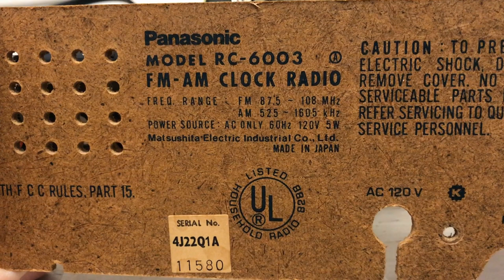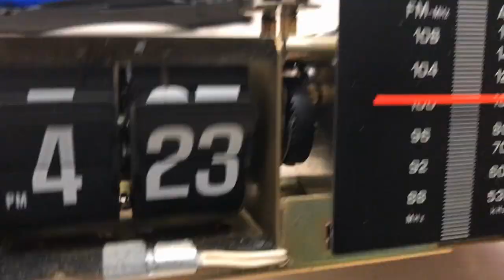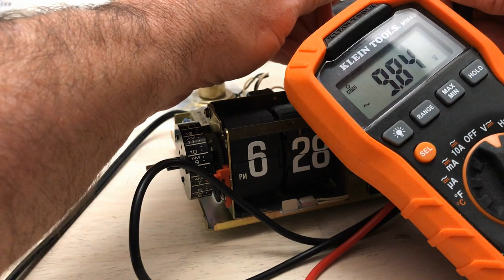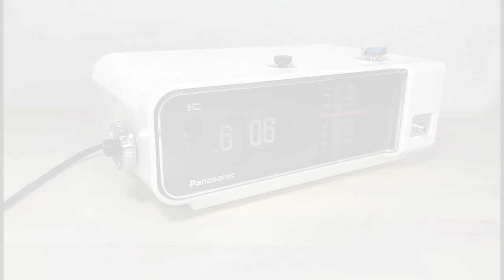Replacing the light in a Panasonic RC-6003 flip clock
You have a few options when replacing the light for the digits of your Panasonic RC-6003 flip clock radio. Here we show how to take the blub out properly and what size and type of bulb to use.